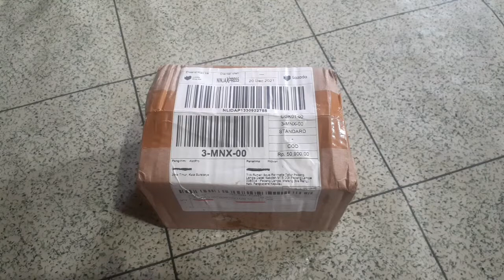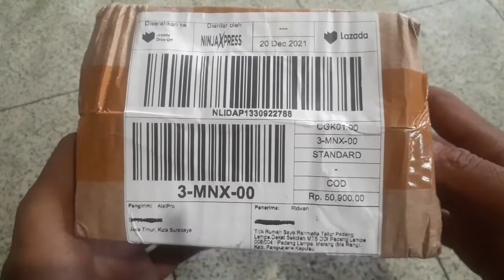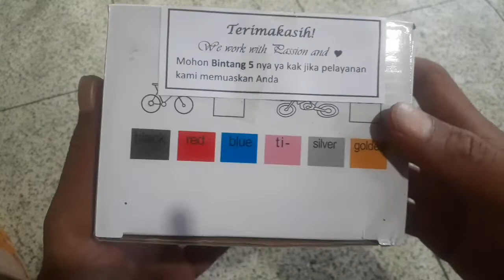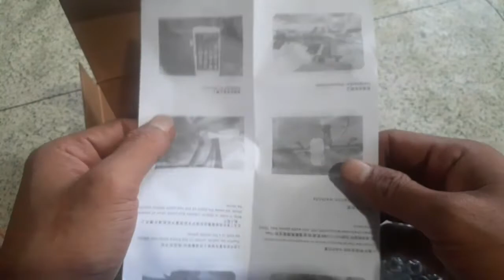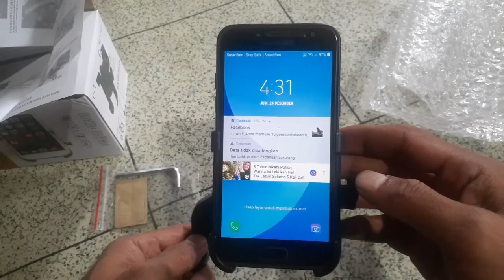UNBOXING + REVIEW||HOLDER HP MOTOR FULL BESI